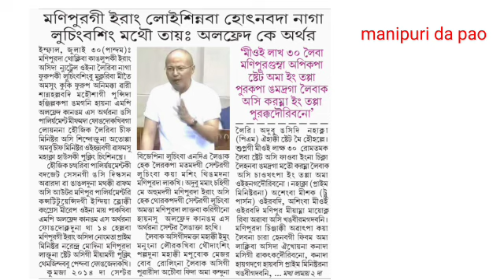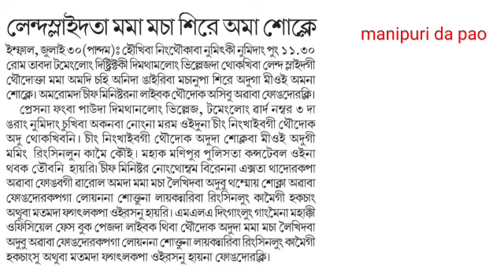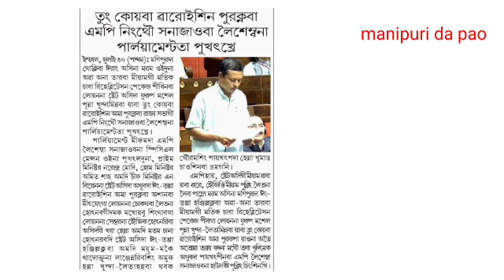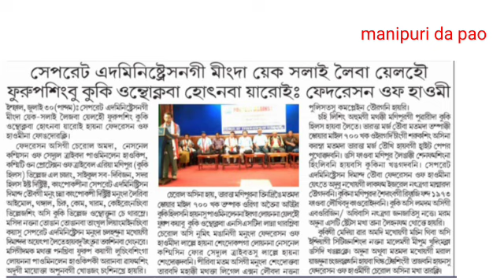Separate Administration gi mingda Indiginius Yek salai leiba phurup sing Kuki Onthokpa yaroi